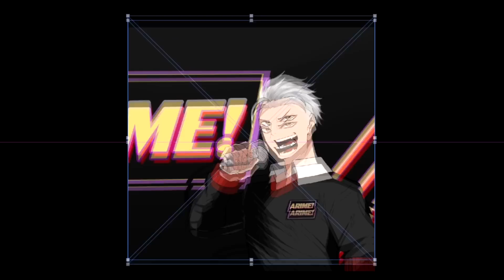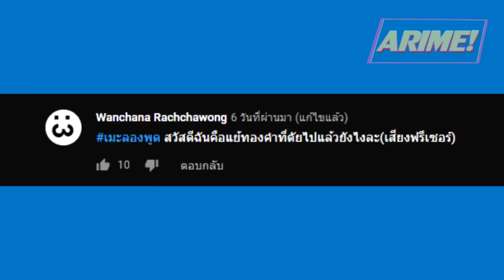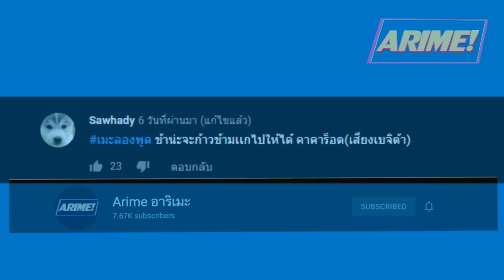[สปอยอนิเมะ] ดราก้อนบอล ซูเปอร์ Part 2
โปรโมชั่น พรีออเดอร์ OPHTUS Phantom ถึง 31 ตุลาคมนี้ ลดพิเศษ 300 บาท พร้อมใช้โค้ดส่วนลด ARIME ลดเพิ่มอีก100 บาท
สอบถามรายละเอียดเพิ่มเติมได้ที่

สปอยดราก้อนบอลซูเปอร์ จากช่อง อาริเมะ​!

⭐⭐ช่องทางติดตาม อาริเมะ แชนแนล⭐⭐